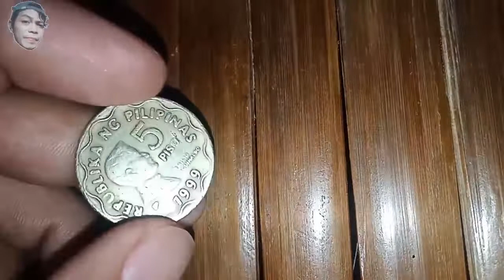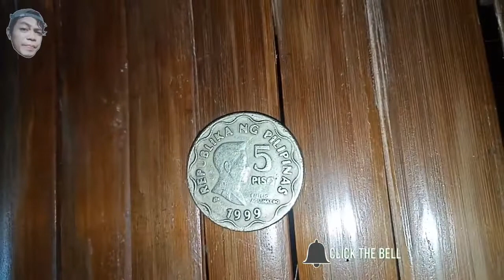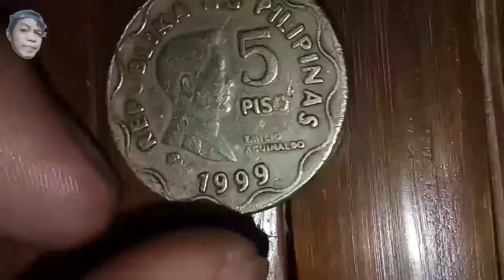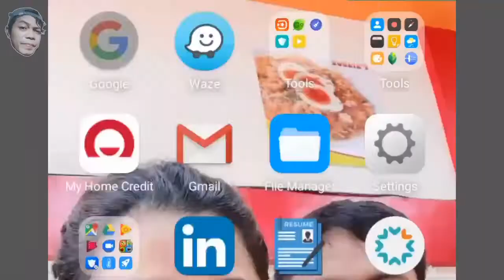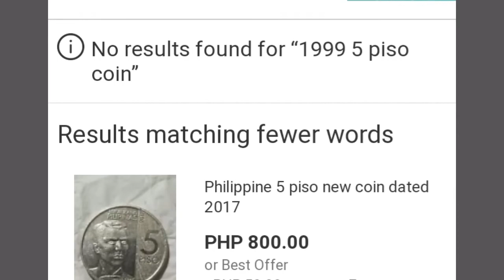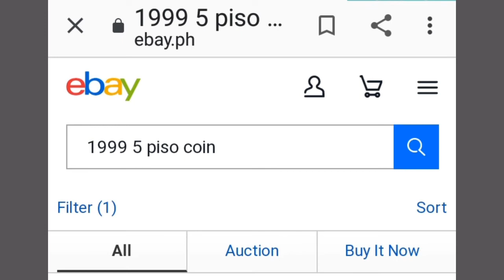1999 5 piso Philippines trending coin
saksihan ang ang 1999 5 piso Philippines trending coin, Guys comment kayo kung may hawak kayong ganitong barya para malaman ko kung hard to find na nga Ba ito. at huwag kalimutan mag subscribe at buksan ang bell para Ma update kayo sa mga susunod Kong video. Salamat at God bless you all.

hard to find coins philippines
5 piso coin value
5 piso coin philippines
5 piso bagong bayani coin value
old 5 peso coin